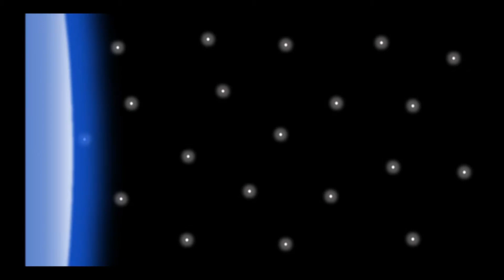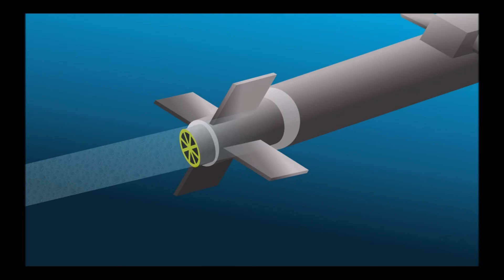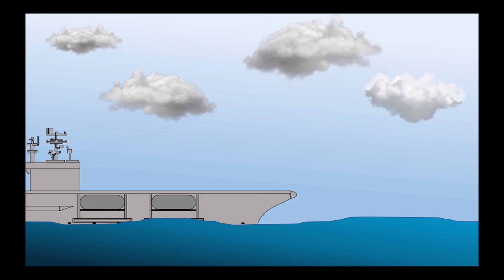PowerPoint Test Thing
This Video Is For People To See Latest Updates On My PowerPoint